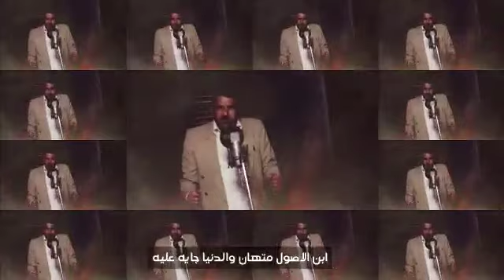اغنيه يا صندوق دنيا - محسن الرسام و جابر - توزيع مادو الفظيع 2020